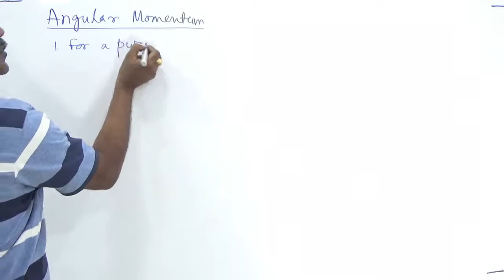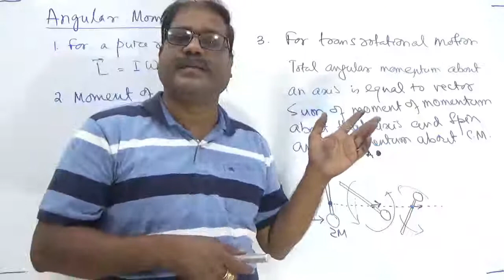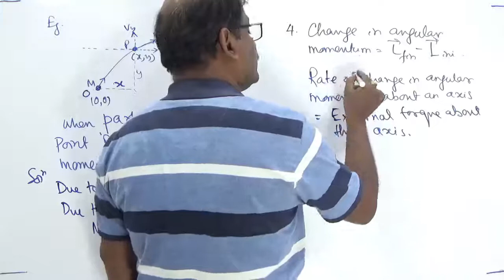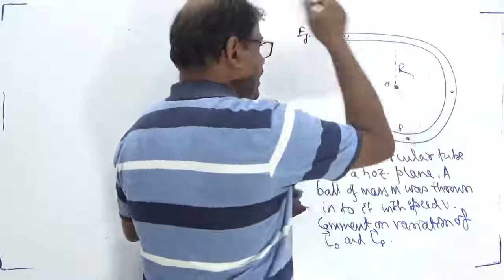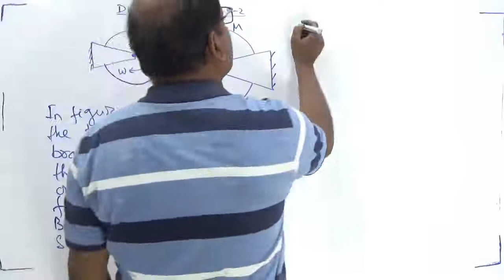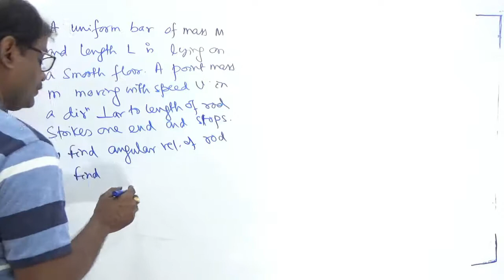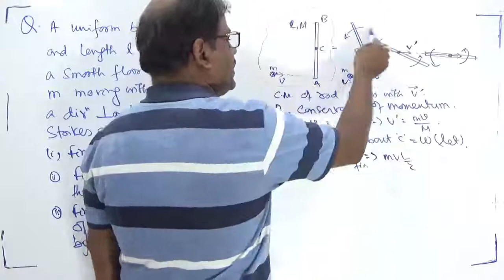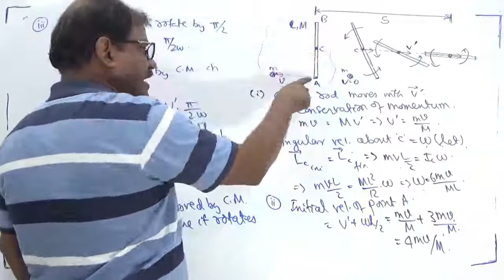QA Torqe & angular momentum JEE exclusive